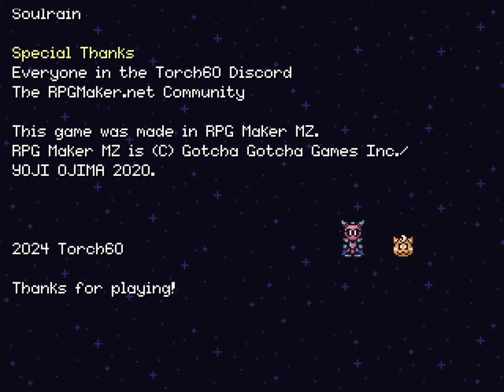SSS ENDING - Let's Play 「 Astra Hunter Zosma 」- 7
Astra Hunter Zosma
Developed by Sgt M / Torch60
RPG Maker MZ

Walkthrough/Playthrough/Let's Play

Description:

Zosma is an unsuccessful treasure hunter who accidentally falls into the lower levels of the Crescent Moon Tower. He's now trapped in unexplored territory, but at the same time, this means he can loot the place before his rival hunters can. Along the way, he teams up with a cat slime and a mysterious masked mage in order to climb the tower and find a way out.

0:00 Recap

0:21 Gate of Memories

Deneb actually found the bracelet that matches the one she gave to Zosma. Unfortunately, the chamber is rigged to trap the one who removes the bracelet, which leads to her presumably starving to death. She gets to bring the bracelet with her into the Crescent Moon Tower, which means it can be used with Zosma's bracelet to revive him.

6:17 Boss: Deneb

Deneb wants Zosma to become a great Astra Hunter too, but she doesn't want him to fall victim to hubris like she did.

Fortunately for you the player, the chain system is not hereditary, lol.

Zosma makes it clear that he's going to become an Astra Hunter not just for himself, but for the people he met in the tower too.

15:42 Gate of Memories

Unfortunately, Pikari has to merge with Zosma's soul in order to fully revive him.

19:13 Empty Ruins

Zosma wakes up on the trapdoor that killed him, and he somehow brought all the treasure from literal purgatory with him. Even the other hunters are impressed with him.

20:17 SSS Ending

Zosma will use his treasure to start a museum to share the stories of the tower bosses. He also becomes the top-ranked Astra Hunter.

21:24 Credits

25:19 Post Credits

If you have all the treasure, Pikari will manifest in the realm of the living. You also get to see Zosma take his helmet off.

Two boss portals appear in the Betwixt.

27:14 Betwixt

Cardboard Bob somehow got trapped in the void. Unfortunately, he lost his sanity and he thinks attacking us will get him home.

28:07 Boss: Cardboard Bob / CBOB 7000

Dude has Element Lock. He also has a second form where he pilots some sort of mech. It's not box-shaped though.

His character arc is darkly humorous, but it is somewhat depressing that he's in this situation no matter what choice you made in the second chapter of Soma Spirits. Was there any chance for a viable long term solution?

36:29 Betwixt

A ship floating in the void takes Bob home.

38:14 Boss: Lunita and Maru

They're the protagonists of Crescent Prism, but that game never got completed. Maybe I'll play the first chapter someday to see what their story is like.

47:50 Wrapping Up